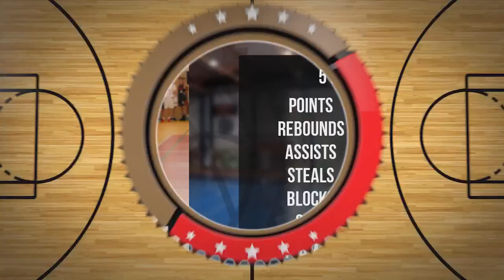Artur Janicki Player Mixtape DC103 Brzesko 2024